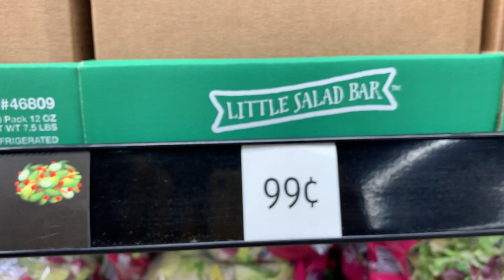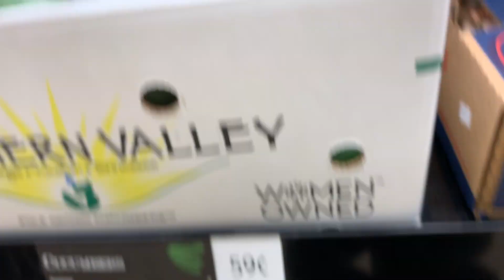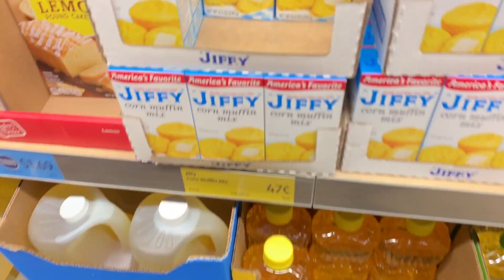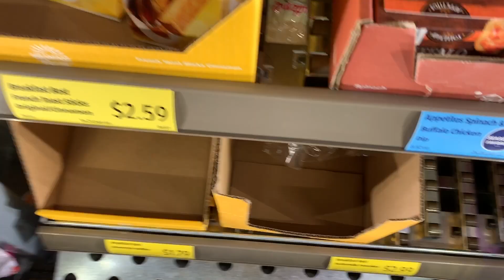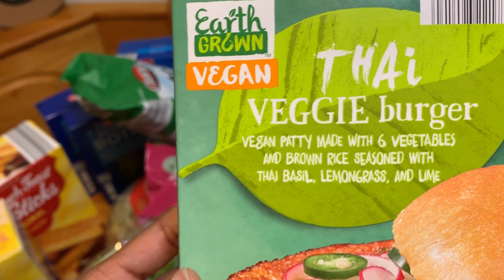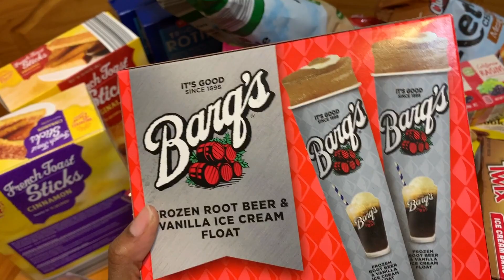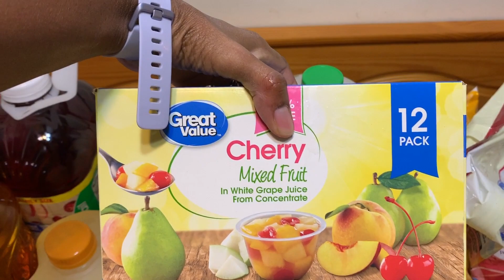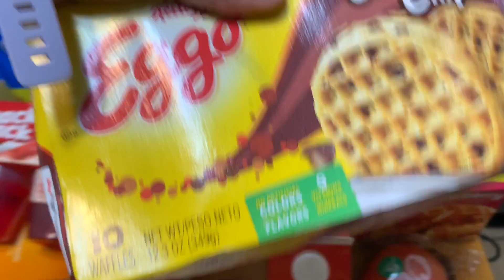Come Shop w/me + Grocery Haul/Aldi & Wal-Mart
What would you do? Answer that down below.